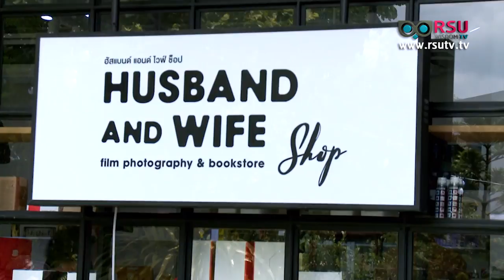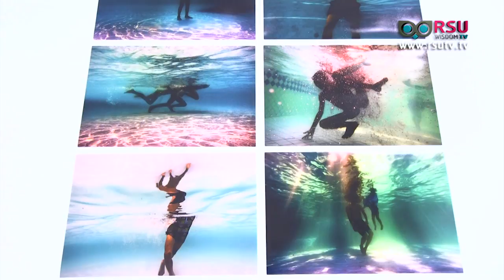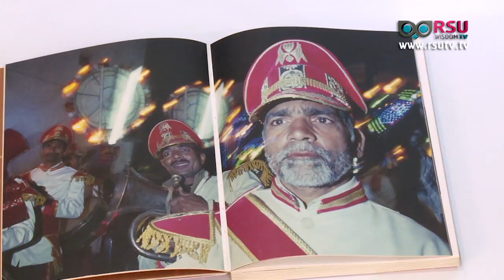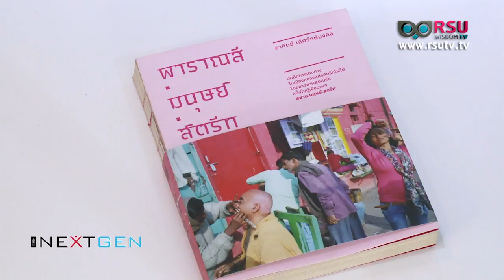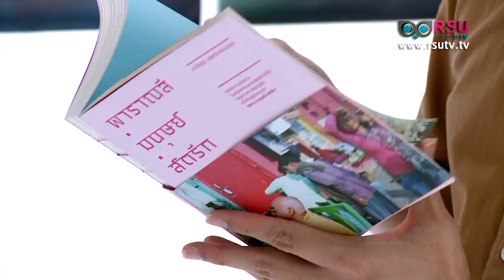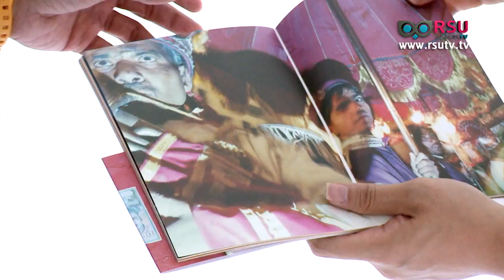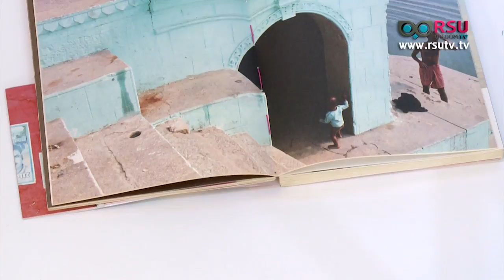The Next Gen : แนวคิดง่ายๆ สำหรับ มือใหม่ถ่ายภาพแนว "Street Photography"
รายการ The Next Gen : ออกอากาศทุกวันอาทิตย์ เวลา 10.00 น. ทางสถานีโทรทัศน์ News 1

เบรค 2 ช่วง Gen Creative ตอน  แนวคิดง่ายๆ สำหรับ “มือใหม่” ที่อยากถ่ายภาพแนว Street Photography By Brick by Brick School

แขกรับเชิญ - อาทิตย์ เลิศรักษ์มงคล / จ้าของโรงเรียนสอนศิลปะ Brick by Brick School of Contemporary Photography

ออกอากาศอาทิตย์ที่ 15 กรกฎาคม  พ.ศ. 2561 เวลา 10.30 น. ทางสถานีโทรทัศน์ News 1